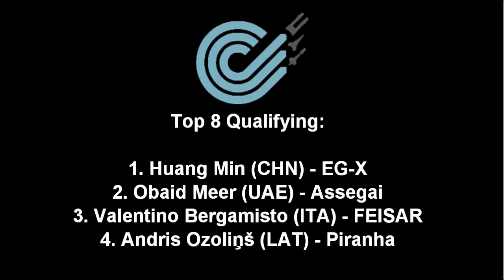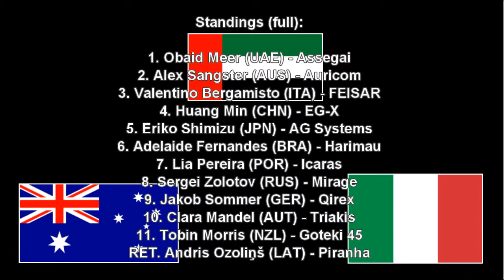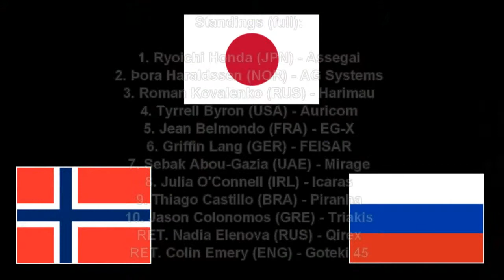2214 FX350/400 AG Racing League - Round 7 The Amphiseum (Wipeout Chronicles)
NOW PROPERLY RECORDED USING KAISER BAAS GAME RECORDER

The second half of the season is underway with a close-knit battle for front spot in the FX400. With three pilots within 8 points of each other, who will be leading as we head back to Makana?

This series is a continuation of my Wipeout Chronicles on wipeoutzone.com. However, instead of playing though the game and writing as I go, I have opened up to other players who are interested and made it a bit of an tournament between us.

I very much thank the players who made the time to compete in this tourney and helped me write more Chronicles.

(Please excuse my remarks in the video)

FX400 Race: 0:12
FX350 Race: 3:40

Players:
FX400:
Harimau - Maciek1704
AG Systems - Snakinator1 (Solo_Wyvern)(covering for stin)
Triakis - keg_11
Assegai - Marcingru
Auricom - Rossriders_86

FX350:
EG-X - keg_11
Auricom - Snakinator1 (Solo_Wyvern)
FEISAR - Marcingru
Piranha - Rossriders_86
Assegai - Maciek1704

Ishy Bidali - Anthem of the United Arab Emirates

Let Us All Unite and Celebrate Together - Anthem of the African Union

Kimigayo - Japanese National Anthem